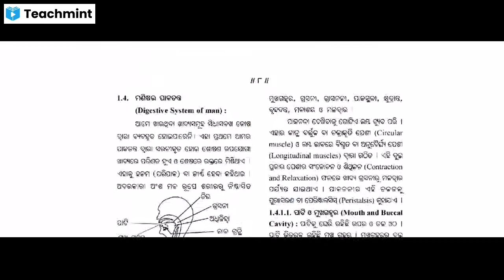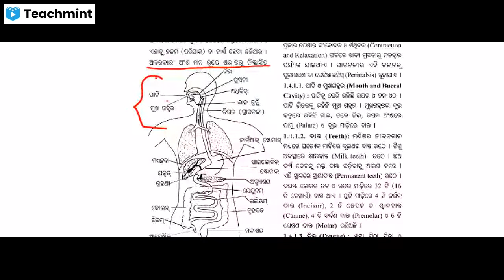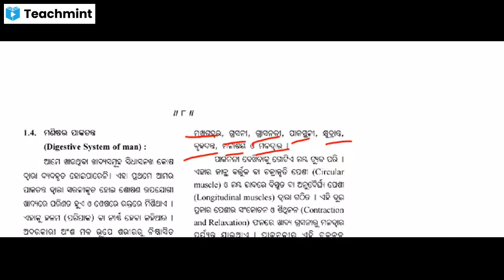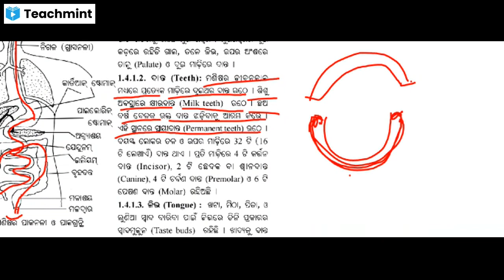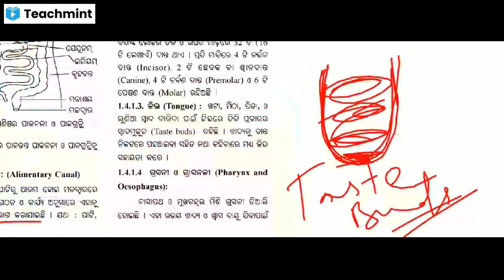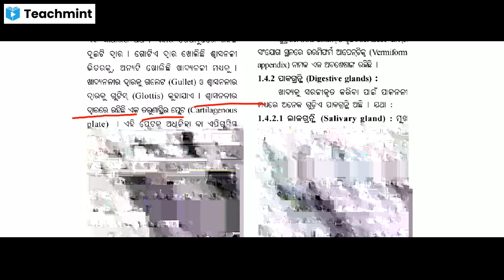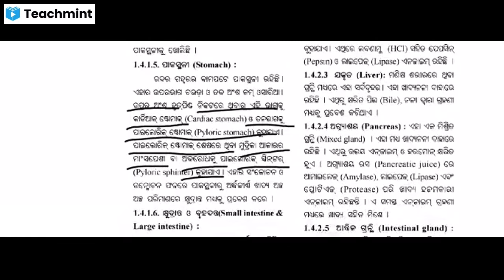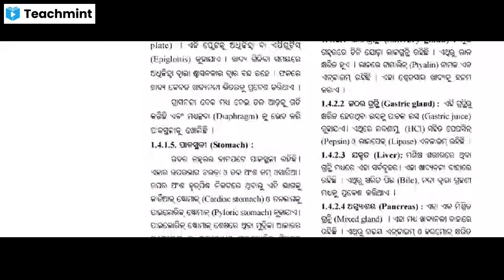Live in Teachmint App | Digestive system of man | Class 10 Life Science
You have been invited by Niranjan Mohanty to join classroom 10th Class Odia Medium

Subject: Mathematics & Science